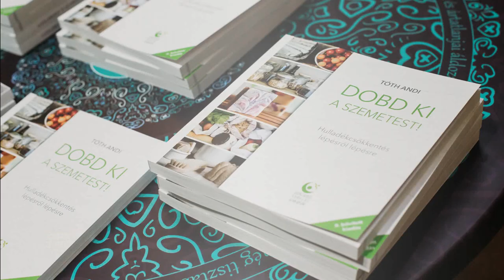Hulladékmentes húsvét - kalács, berzselés, torma és dekoráció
Húsvéti előkészületek hulladékmentesen? Lehetséges, ha pár régi szokást, hagyományt újraélesztünk az otthonunkban. Kalács sütés, torma reszelés, berzselés - ezek nálunk már elengedhetetlen alkotóelemei a húsvéti készülődésnek. 🔽

          📌Ha szeretnél jelentkezni a Zero waste egyéni tanácsadásra, akkor ezen a linken

Egy környezettudatos és közel hulladékmentes otthonban az ünnepek - és így a húsvét is - ilyen szemléletmódban zajlanak. Örömmel fedezek fel rég nem alkalmazott módszereket, praktikákat, próbálok ki számomra új dolgokat, mindezt úgy, hogy közben a hulladéktermelésünk ne emelkedjen, sőt inkább csökkenjen.
A húsvéti előkészületek is így zajlanak nálunk, amelynek számomra legkedvesebb részeit most ebben a videóban mutatom meg nektek.

Videó tartalomjegyzéke:
0:00 - Köszöntelek Benneteket hulladékmentes otthnomban, Húsvét előtt pár nappal
0:15 - Húsvéti kalács
0:53 - Berzselés, avagy egy tökéletesen zero waste és természetes tojásfestési technika
3:45 - Torma nyersen, reszelve - nemcsak finom, de egészséges is.
5:43 - Tavaszi és húsvéti dekoráció
6:21 - Berzseléses tojás díszítés eredménye
7:42 - Nektek hogy tetszik?
7:49 - Elköszönök, ne felejts el feliratkozni :) Milyen téma érdekel még Benneteket? Írjátok meg!

A berzselés technikája - hulladékmentesen:
A tojásokat kifújva, vagy ecetes vízben 10-12 perc főzést követően lehet festeni, díszíteni (a főzővizet ne öntsd ki, kihűlés után öntözd meg vele a szobanövényeidet). A díszítéshez bármilyen mintájú kisebb levél, virág megfelelő (felhasználás után komposztálható - fűszernövények esetén - pl. petrezselyem - add hozzá bármilyen ételhez ízesítésnek). Én most a gólyaorr leveleit használtam. A tojásra ráhelyezzük a levelet, majd egy textilkendővel (lehet régi feldarabolt póló, neylonharisnya, maradék gézlap) szorosan rögzítjük.
A legegyszerűbb növényi festéket a szinte minden otthonban mindig megtalálható vörös illetve lila hagyma héja adja. A hagyma héját egy órán át folyamatosan melegítve (nem forralva) tudjuk kinyerni a növényi festéket. Minél több hagyma kerül az adott mennyiségű vízbe, annál erősebben lehet vele színezni (akár textilt is). A hagyma héja ezek után is használható még zöldség alaplé készítésnél.
A tojásokat minimum 24 óráig kell áztatni a növényi festékben. Ha elég szorosan sikerült a díszítő leveleket rögzíteni, akkor a levél mintái szépen kirajzolódnak a festés végére.

Ha elakadnátok az úton és további tanácsra van szükségetek, akkor kérjétek a személyre szabott egyéni tanácsadást tőlem. 🔽

Adományaitokkal lehetőségem lenne eljutni oktatási intézményekbe, ahol a diákok és a pedagógusok számára díjmentesen tartanék előadásokat, workshopokat a hulladékmentes életmódról, annak fontosságáról.

Ha tetszett a bejegyzés megköszönöm, ha másokkal is megosztod, hiszen egy fenntartható bolygó és fenntartható élet elérése mindannyiunk érdeke! Te is tehetsz a környezetedért, igenis minden apró lépés számít! Tarts velem ezen az úton!

Ahhoz hogy ne maradj le a friss videóimról, ne felejtsd el megnyomni a harang ikont.
A hírlevélre való feliratkozással az elsők között kaphatsz újabb és újabb tippeket az otthonod hulladékának csökkentéséhez, a természettel összhangban való mindennapokhoz:

Ismerjetek meg! 🔽